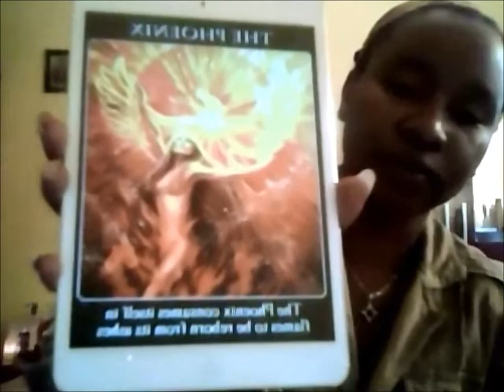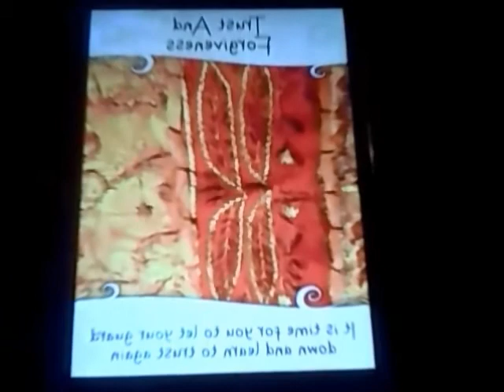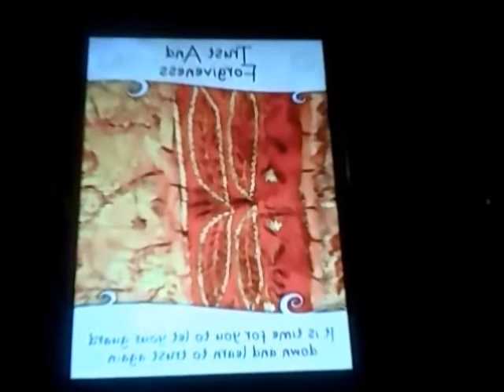Gemini May 2015 Angel Heart Wisdom Monthly General Oracle Reading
General Reading for Gemini; highlighting the main energies for the month. Have a wonderful month filled with joy and love.